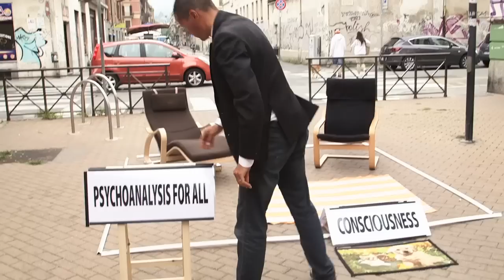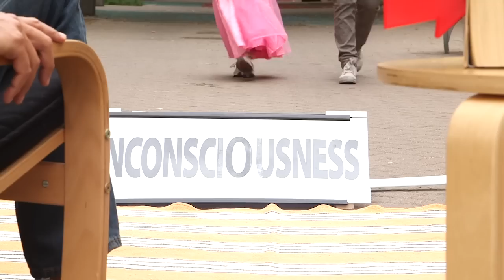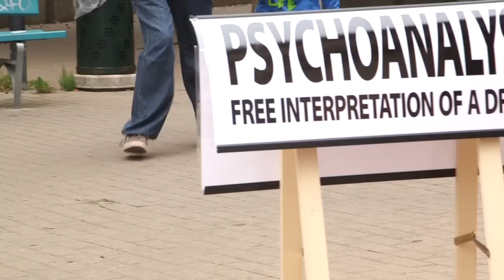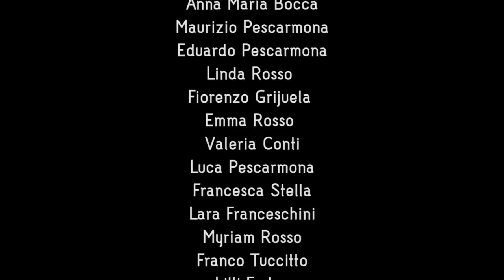"Das Heimlich". Uncanny 2015. ( Il Perturbante)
Cortometraggio di 6 minuti dedicato al tema più che mai attuale della "psicoanalisi fuori dalla nicchia". Scritto da Davide Rosso- candidato Societá Psicoanalitica Italiana sede di Milano- ed interpretato in maniera artigianale da "Davide Rosso and friends", è diretto dal regista Andrea Bocca di Torino.
Il cortometraggio è stato proposto come lavoro di discussione per il Congresso IPA 2015 a Boston.
Buona visione!